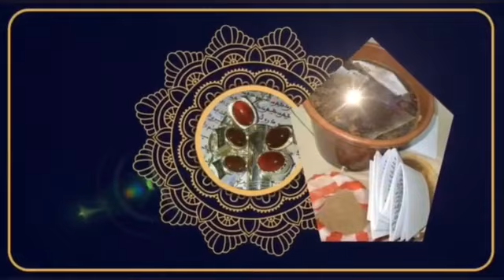C’est confirmé Sadio Mané va quitter Bayern, Marseille prêt à l’accueillir